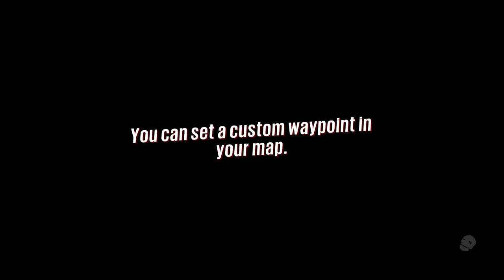Sunset Overdrive Gameplay - 2 / 5